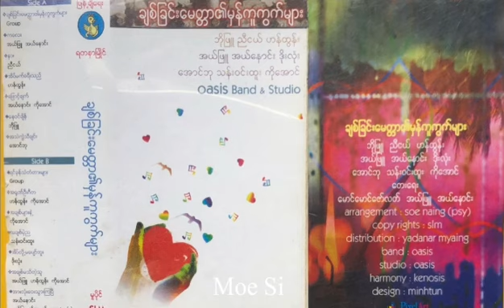ချစ်ခြင်းမေတ္တာမှန်ကူကွက်များ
A
1. ချစ်ခြင်းမေတ္တာမှန်ကူကွက်များ - အဖွဲ့
2. ကလေး - အယ်ဖြူ  ၊ အယ်နောင်း
3. နား - ညီငယ်
4. ပိပ်မက်ခရီးသည် - ဟန်ထွန်း
5. ဖြောင့်ချက် - အယ်နောင်း ၊ ကိုအောင်
6. နေဝင်ချိန် - ဘိုဖြူ
7. အသဲကွဲသီချင်း - အောင်ဘု

B
1. ရင်ခုံသံတံတားများ - အဖွဲ့
2. အရုဏ်ဦးဂီတ - ဟန်ထွန်း ၊ ကိုအောင်
3. အချစ်များနဲ့ - ကိုအောင်
4. အချစ်မဲ့ည - သန်းဝင်းထူး
5. အိပ်လို့မပျော်ဘူး - ဒိုးလုံး
6. အချစ်မသိတဲ့သူ - အယ်ဖြူ ၊ ဟန်ထွန်း ၊ ကိုအောင်
7. အားလုံးဝေးသွားကြပြီ - အယ်နောင်း